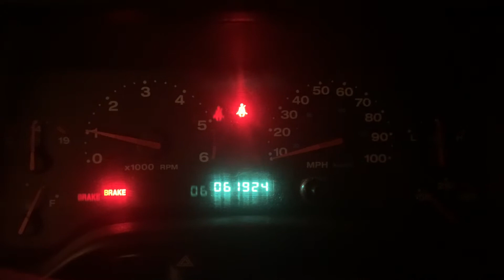Jeep wrangler TJ 4.0 - Flowmaster Flow FX start after new spark plugs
First start after me Bosch spark plugs. 4.0 straight six, NV3550 5speed, Flowmaster Flow FX, RedRock 4X4 cold air intake with upgraded K&N air filter and pre-wrap. 61,000 miles, 4.5 inch RE super flex lift kit (do not recommend), Fox Shocks 2.0 IFP shocks (highly recommend😉), etc etc.